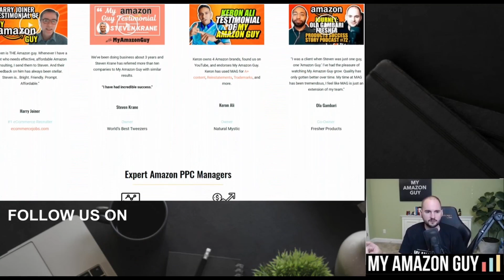How to Evaluate an Amazon Business Acquisition and Focus Your Time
Your Amazon Business is very important to you. How can you better deal with inventory reconciliation and reading the charts? This is perhaps the most important thing you can do to create a successful Amazon Business.

So let's go over my most important rules: 1) you MUST know how to manage inventory, 2) manage your PPC, and 3) general optimizations.

Finally there is the financial aspect, well, you either have it or you don't.